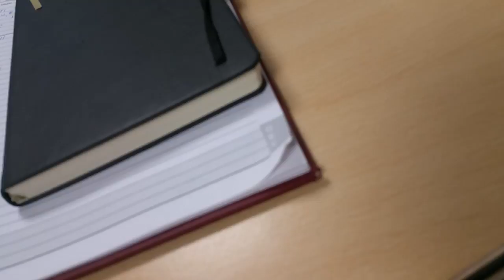XFZ4662 - 2016 Ford Fiesta ZETEC 1.0 ECOBOOST 5DR 14,650